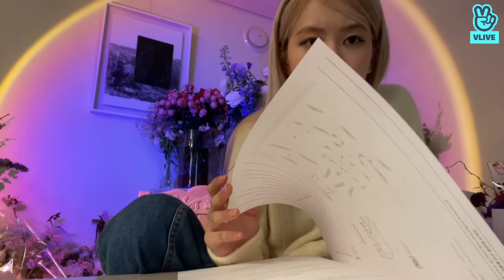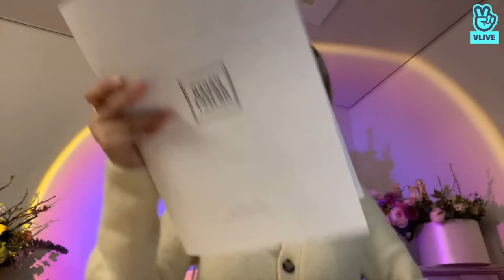(ENG SUB) ROSÉ BIRTHDAY VLIVE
This is (ENG SUB) ROSÉ BIRTHDAY VLIVE

ROSÉ BIRTHDAY VLIVE 2021